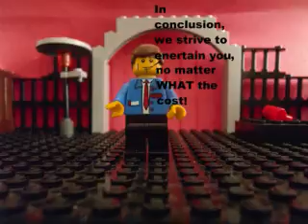The Lego Universe Show Season 1 Ep 12B Season Finale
Before anyone asks, I DIDN'T MAKE THIS. Jayko8646 did.

Jayko8646 has given me permission to upload these brickfilms to my channel for the time being, at least until he uploads them to his own channel one day.

Back in the good ol' days, in 2010, when the Lego Universe Creation Lab was the home of general Lego creations, a user by the name of Jayko8646 made 2 series of brickfilms. The first was Indiana Jones & The Quest for the Anatis Brick, and the second was The Lego Universe Show. While lacking in smooth stop-motion animation and being rather amateur by many people's standards, this series made up for that in its humor and comedy.

Before the L.U. Creation Lab was closed, I managed to download a copy of every single brickfilm Jayko8646 uploaded to the Creation Lab. And for the sake of historic preservation and a sort of tribute to him, I intend to upload every brickfilm he made, starting with the LU Show episodes and trailers.

So here we go! I recently saw a comment by Jayko8646 somewhere saying he had lost the Season 1 episodes, so hopefully these uploads will be of use in recovering them! I have not monetized these videos, as I don't want to steal credit or money from their original creator.